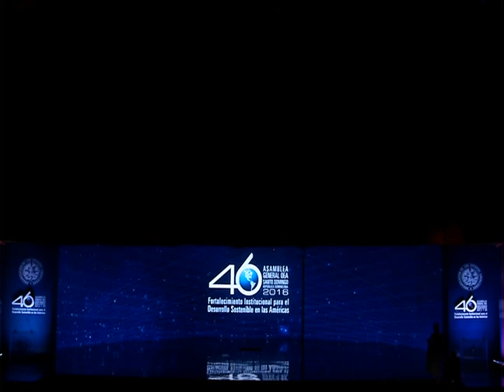June 13th, 2016 - 46th Regular Session of the General Assembly - INAUGURAL SESSION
46th Regular Session of the General Assembly - INAUGURAL SESSION